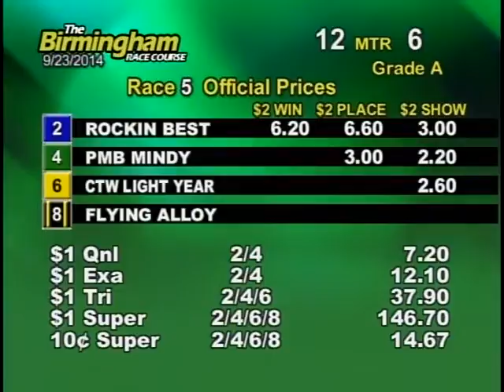09/23/14 Evening Race #5